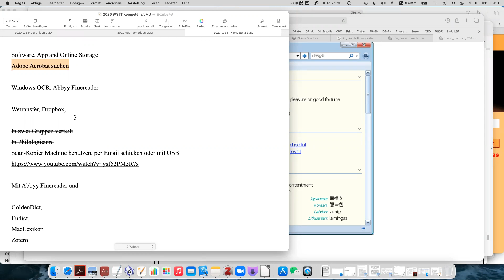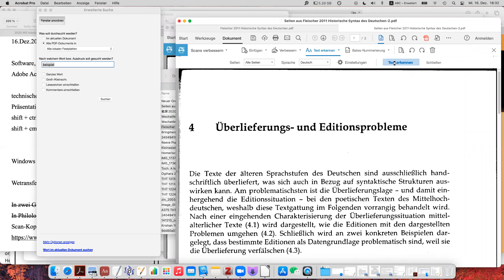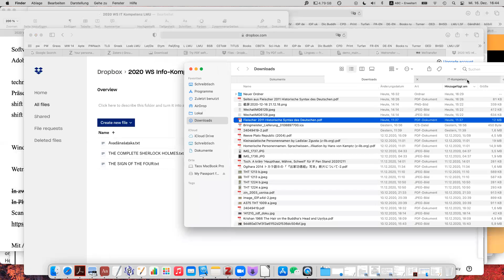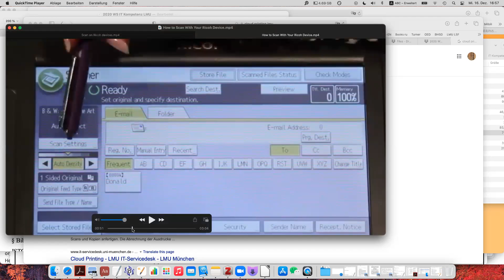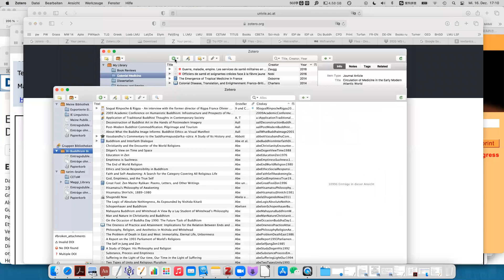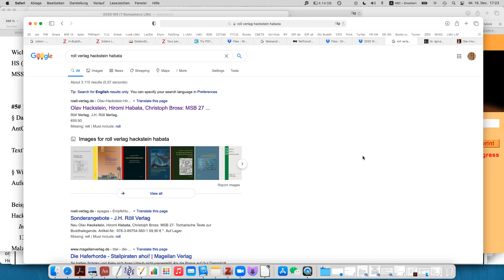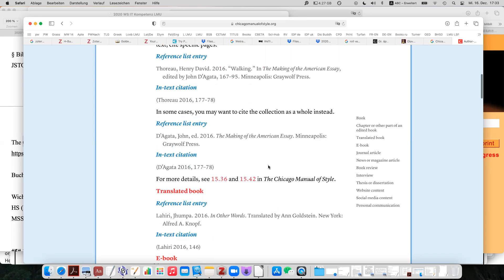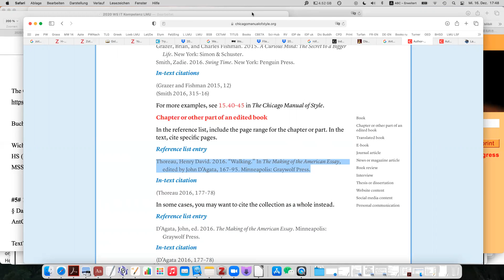IT-Kompetenz für Vergleichende Sprachwissenschaft 04 WS 2020 LMU【慕尼黑大学课程】学术资源和规范 04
IT-Kompetenz für Vergleichende Sprachwissenschaft 04 WS 2020 LMU
【慕尼黑大学课程】学术资源和规范 04 PDF 软件和文本识别；文件传输和云盘；学校扫描复印机器；单机词典；文献整理工具 Zotero；参考文献格式